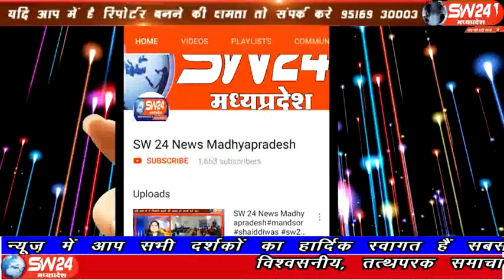sw24news vidisha, 21.01.2020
विदीषा जिले के कुरवाई में मुस्लिम समाज के नेतृत्व में सभी धर्म के लोगों ने हजारों की संख्या में एकत्रित होकर सीएए और एनआरसी, के विरोध में मौन जुलूस निकाला और सर्वोच्च न्यायालय के मुख्य न्यायाधीश के नाम तहसीलदार को ज्ञापन सौंपा विदिशा कुरवाई से आशीष सहेले की रिपोर्ट#sw24news